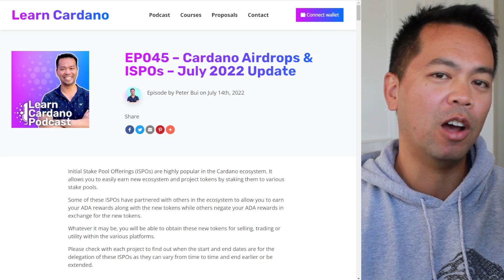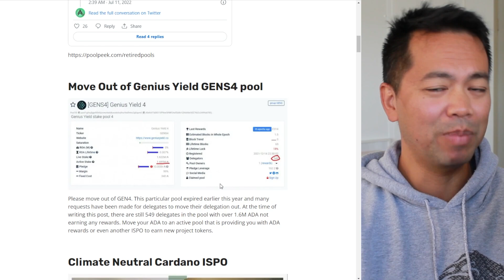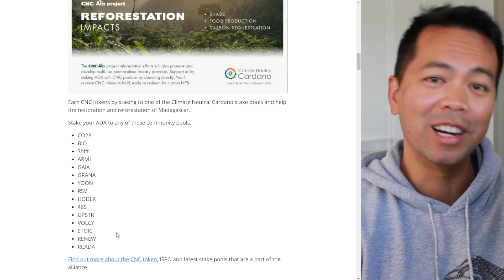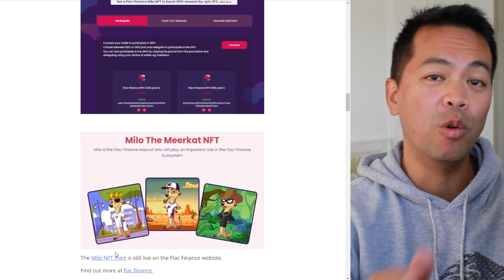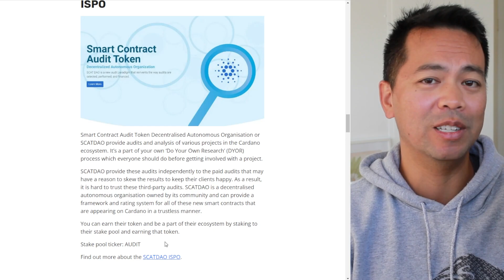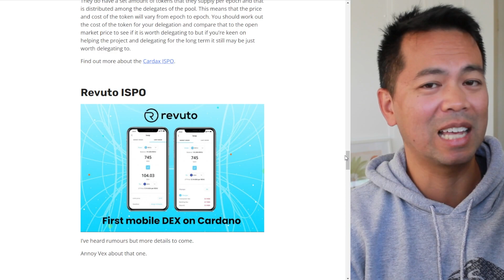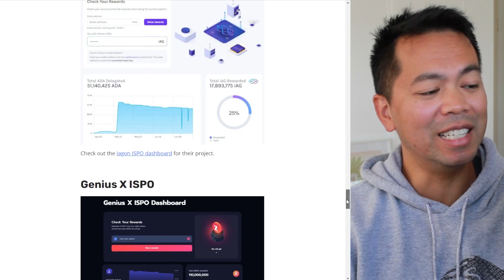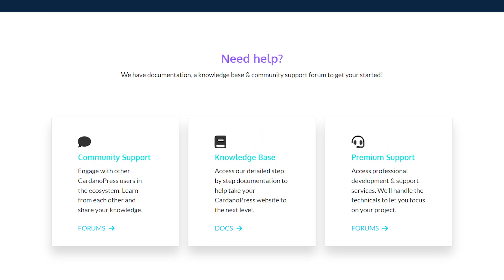Cardano ISPO Update, Cardano Token Airdrops - July 2022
Many projects in the Cardano ecosystem are taking the initial stake pool offering approach to raise funds for their projects and distribute their tokens to the Cardano ecosystem. They're easy and appealing to users as the process is simple and relatively risk-free in that the process is exactly the same as staking within the Cardano ecosystem and is all non-custodial meaning you keep your assets and they are not locked in a smart contract.

Chapters
0:00:00 Intro
0:01:04 Check your Delegation
0:02:20 Move our of GENS4
0:03:26 ADAWaifus
0:04:12 Climate Neutral Cardano ISPO
0:05:27 GOAT Tribe ISPO
0:06:13 Flac Finance ISPO
0:07:22 SCATDAO ISPO
0:09:00 Cardax ISPO
0:10:43 Revuto ISPO
0:11:26 Shipy Space ISPO
0:12:13 Iagon ISPO
0:13:03 Genius X ISPO
0:14:10 GoKey ISPO
0:14:56 CardanoPress
0:15:10 Outro

You can send Cardano native assets to:
addr1qxlctk2qq4wrutyy3denavfc9299flj5shjp67txaykrct4sqt0jpdv0dvd36dt8wq3htpe9jksnpmrxq8fajheu8cxq6amvvn
or $RugMeDaddy